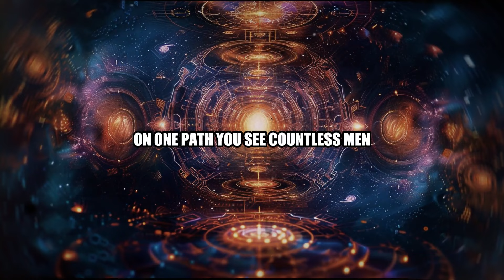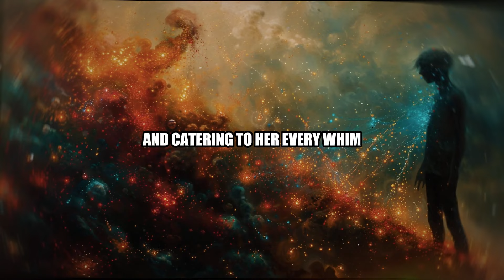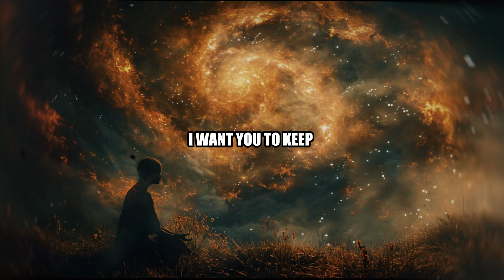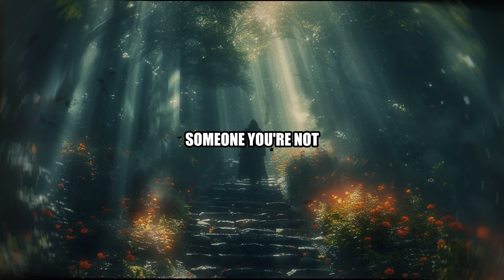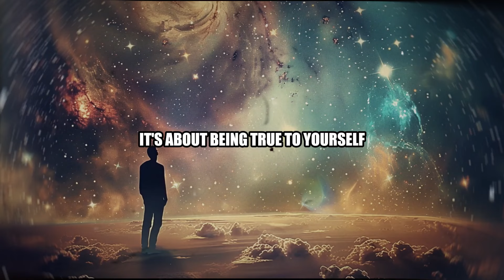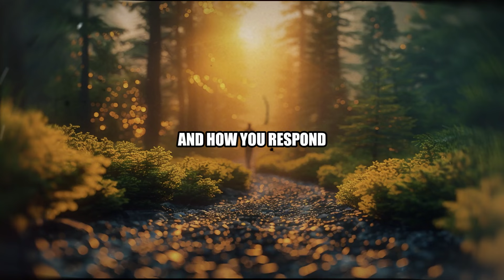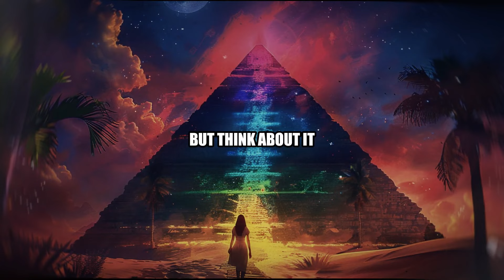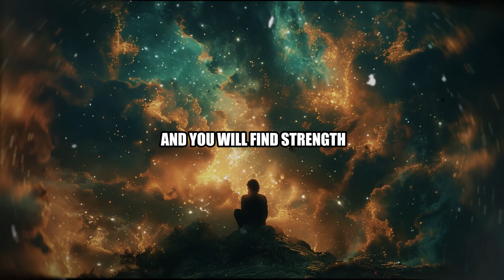The Hidden Dangers of Being a Nice Guy: Stoic Tips!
🔥 Discover the Stoic Approach to Dating and Relationships: Stop Being "Nice" and Start Being Authentic! 🔥
Timestamps:
🕒 0:00 - Introduction: The Crossroads of Desire and Disappointment
🕒 2:32 - The Nice Guy Dilemma
🕒 5:37 - The Stoic Alternative
🕒 8:29 - Step 1: Self-Respect and Boundaries
🕒 10:50 - Step 2: Honesty and Authenticity
🕒 12:59 - Step 3: Emotional Resilience
🕒 15:34 - The Stoic in Action
🕒 17:23 - Common Misconceptions
🕒 18:36 - The Stoic Transformation
Detailed Overview:

The Nice Guy Dilemma: Explore why being overly nice often backfires in relationships and how it can lead to manipulation and resentment.
The Stoic Alternative: Introduce stoicism as a powerful philosophy for navigating modern relationships with confidence and authenticity.
Self-Respect and Boundaries: Learn how to build a strong foundation of self-respect and set healthy boundaries in your interactions.
Honesty and Authenticity: Discover the power of genuine expression and how it creates deeper connections.
Emotional Resilience: Develop the ability to maintain composure and self-worth regardless of others' reactions or approval.
The Stoic in Action: See practical examples of how to apply stoic principles in real-life dating scenarios.
Common Misconceptions: Address concerns about the stoic approach and clarify its true nature.
The Stoic Transformation: Envision the positive changes that embracing stoicism can bring to all aspects of your life.

🌱 Main Takeaways:

True confidence comes from self-respect and authenticity, not people-pleasing.
Emotional resilience is key to navigating the ups and downs of dating and relationships.
Stoicism offers practical tools for personal growth and building genuine connections.
Being authentic attracts meaningful relationships and leads to overall life satisfaction.

💬 What's your biggest takeaway from this video? Share in the comments below!